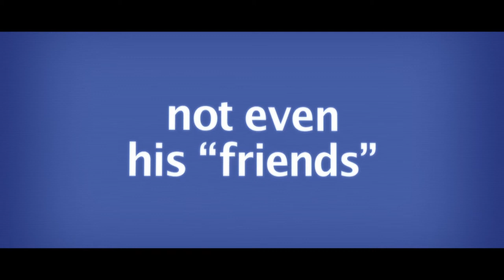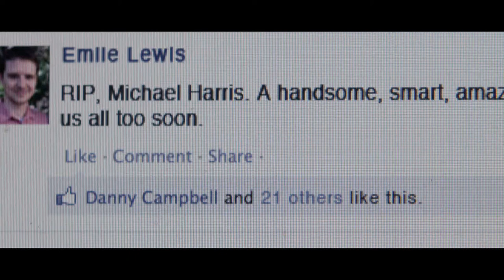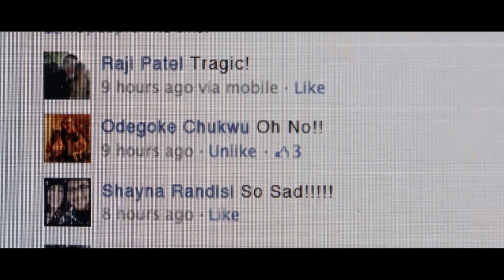Friended to Death 2014 Official Trailer [HD 1080p]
Pre-Order AvailablePre-Order MovieDirector  Sarah Smick
  Writers  Sarah Smick, Ian Michaels
  Actors  Ryan Hansen, Zach McGowan, James Immekus, Richard Riehle, Angela Bullock, Bobby Ray Shafer
  Genre    Comedy